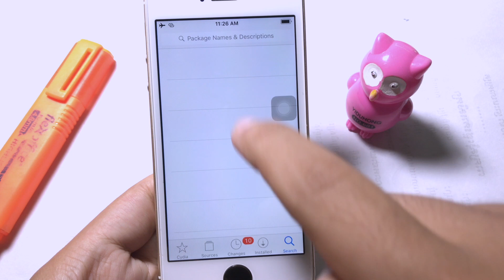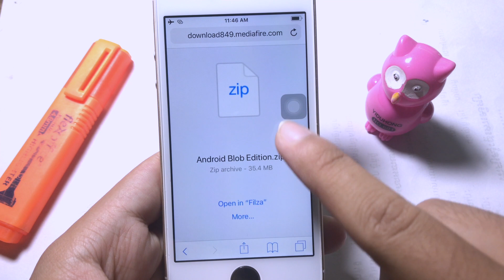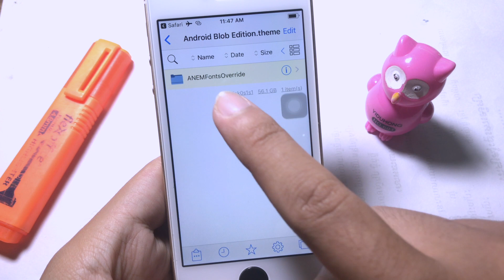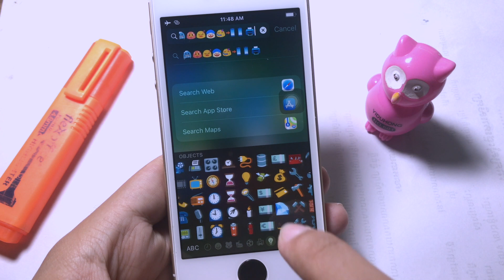NEW!!!Get ANDroid Blob iOS 12.1 Emojis For iOS 11-11.4 Electra Jailbreak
Requirement: Filza & Anemone
Repo (Thx to him for create Emojiport)
(Thx to him for hosting Emojiport Installer
           666ilent.yourepo.com (Thx to him for hosting renemone fonts)

(Thx to @vXBaKeRXv) for build font emoji on anemone!)